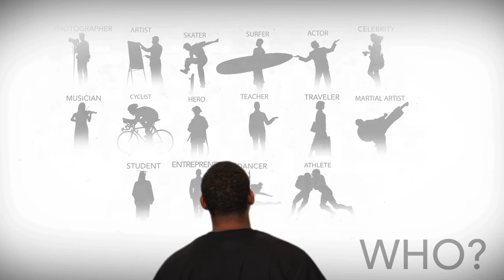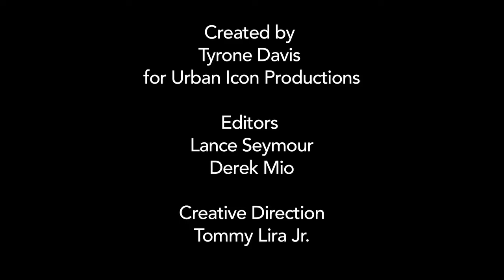Revurber8: Musical Inspiration w/ Robert Ri'chard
Another special edition of Revurber8 where we take a listen to some urban inspirational songs from Earth Wind & Fire and Natalie Cole.

All new episodes of Revurber8 with top industry talent coming soon!